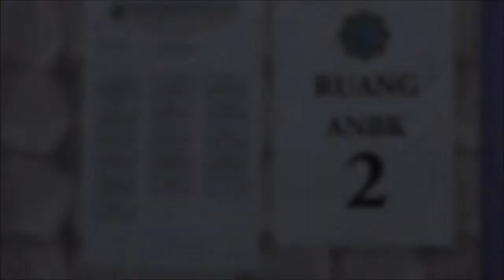ANBK SMK WIDYAGAMA 2021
Pelaksanaan Asesmen Nasional Berbasis Komputer